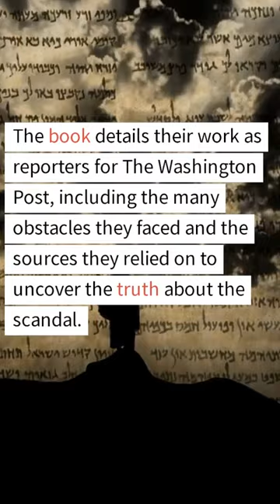"All the President's Men" by Bob Woodward, Carl Bernstein"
Delve into the gripping story of how journalists Bob Woodward and Carl Bernstein uncovered the Watergate scandal that brought down a US president. Based on their best-selling book, this video explores the fascinating true events that led to the downfall of Richard Nixon and changed the course of American history.